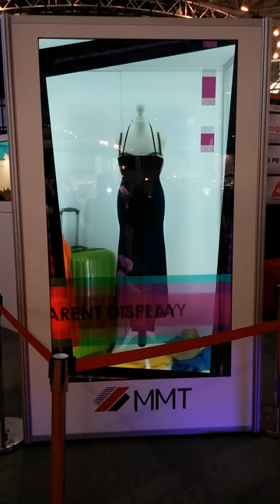ODHITEC 84 Transparent Virtual dressing room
84 Transparent Virtual dressing room